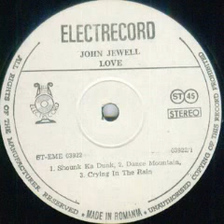John Jewell-Shounk ka dunk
Music and lyrics by John Jewell
Keyboards and arrangement by Ionel Tudor
Recorded at Tomis Studio in september 1990